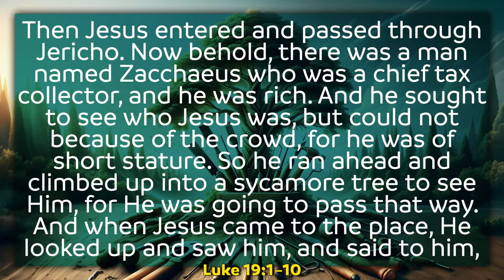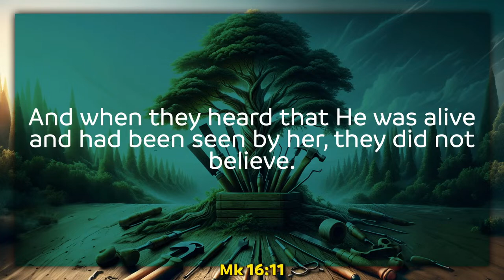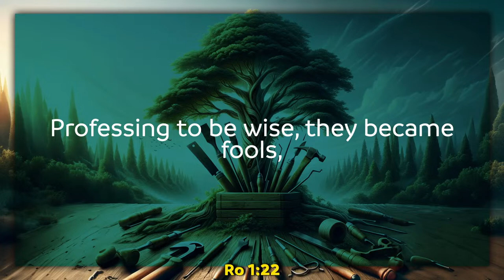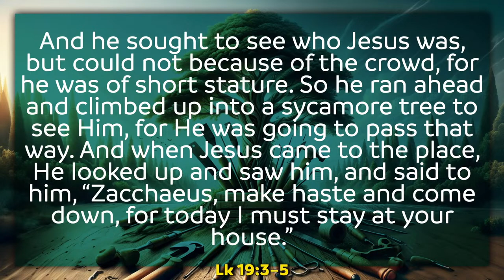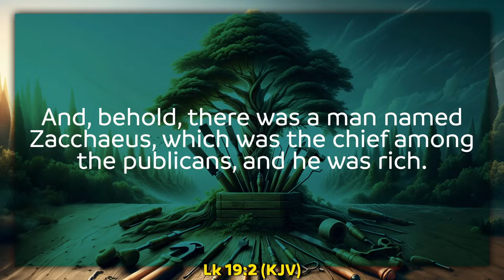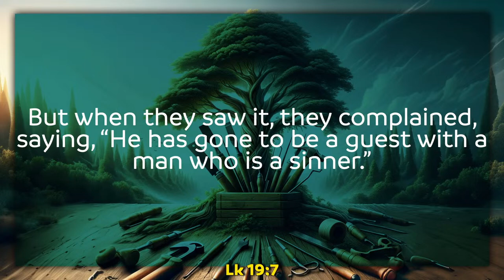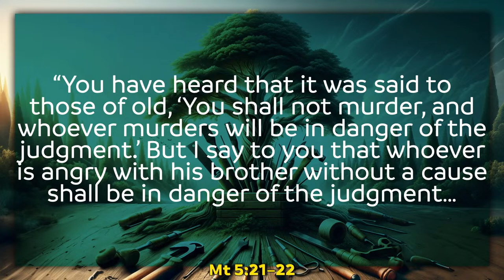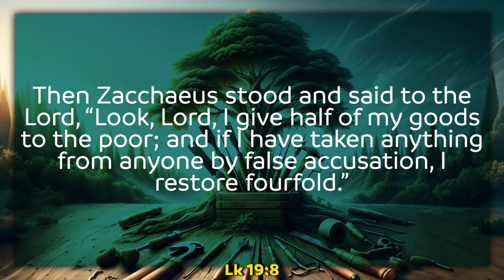The Carpenter's Trees #2 The Tree of Perspective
You don't want to miss church today! At 9AM, pastor Heimberg is continuing the Adult Bible Study series, 'The Carpenter's Trees,' and at 10AM, he is launching a new sermon series called 'The Greatest of These,' looking at the place of love in the history of the bible and in our day to day lives. See you there!